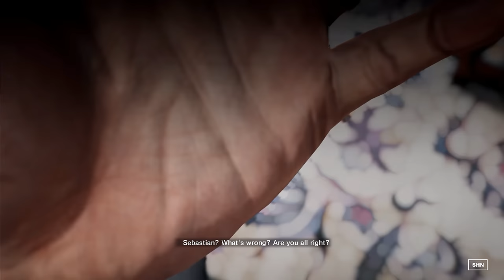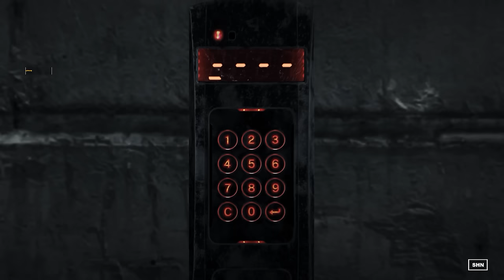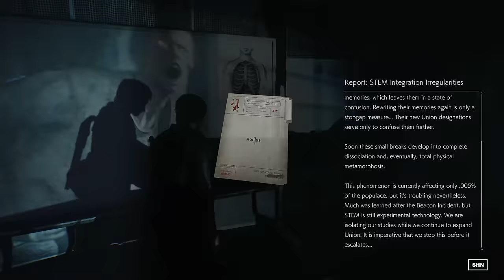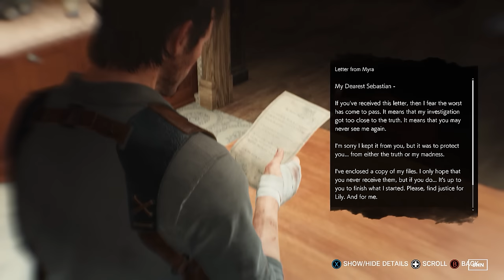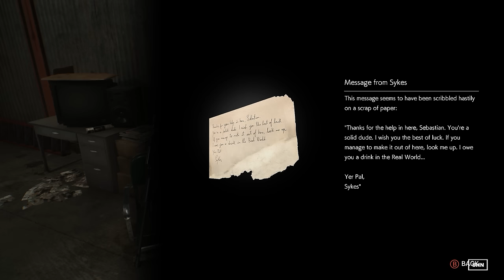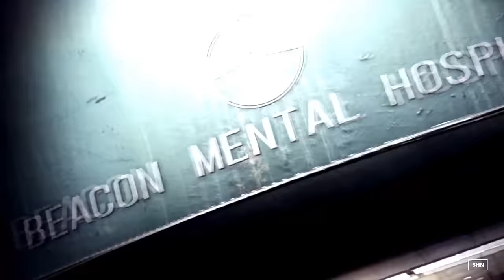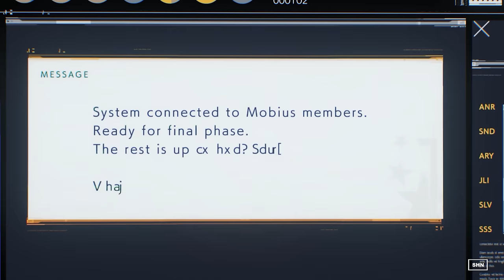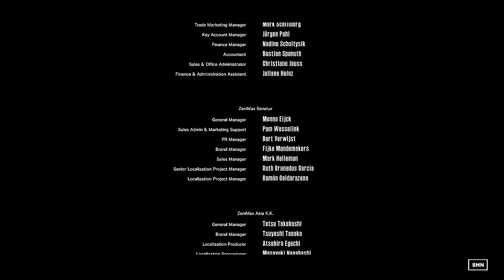The Evil Within 2 | 1080p 60ᶠᵖˢ | Longplay Game Movie Walkthrough Gameplay No Commentary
SHN Rating for The Evil Within 2 👻👻👻👻👻 SHN Horror Game of the Year 2017 !

Played on : PC
Difficulty: Survival
Developer: Tango Gameworks
Released: October 13th 2017